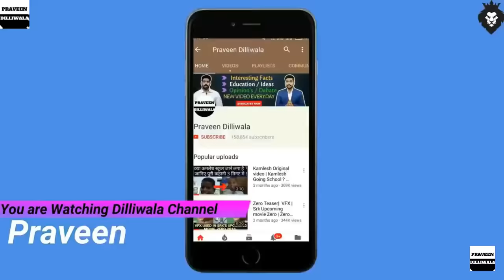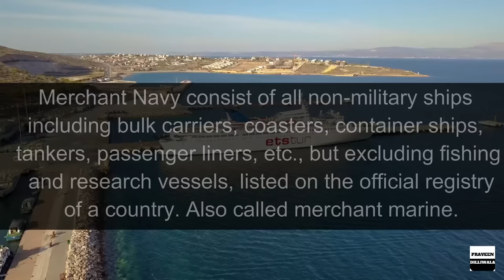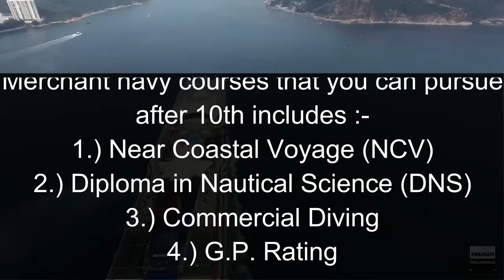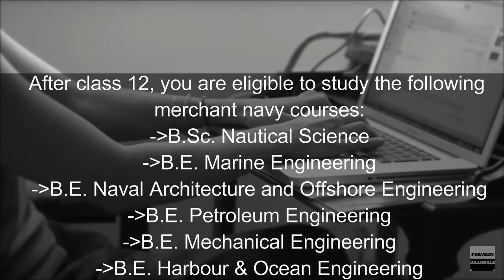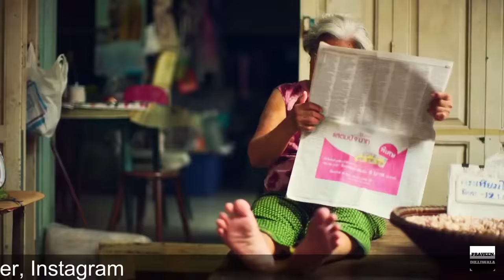Merchant Navy Careers India | After 10th & 12th | Highest Paid Jobs ? | Salary | 2020